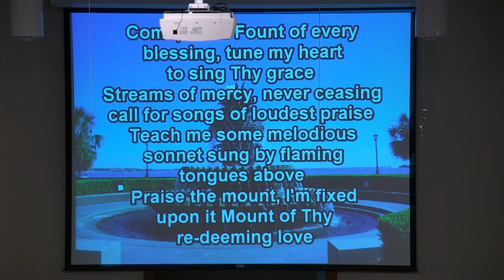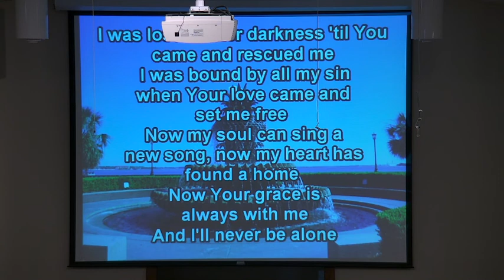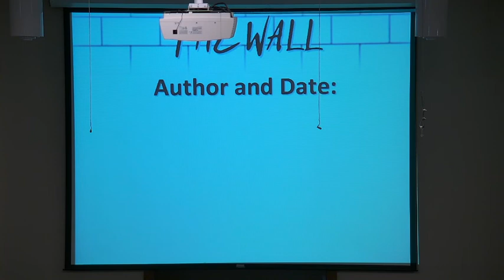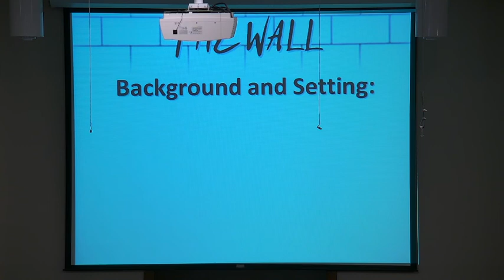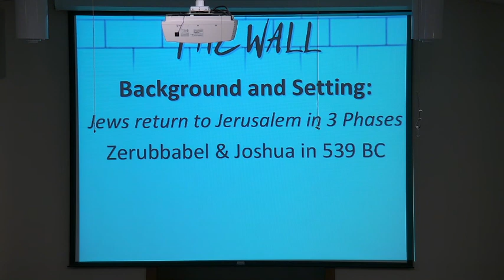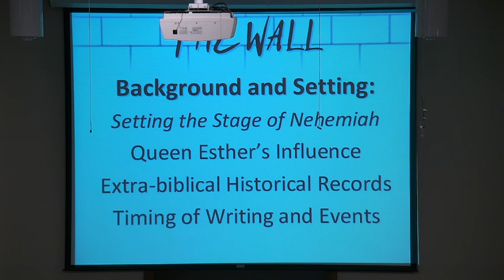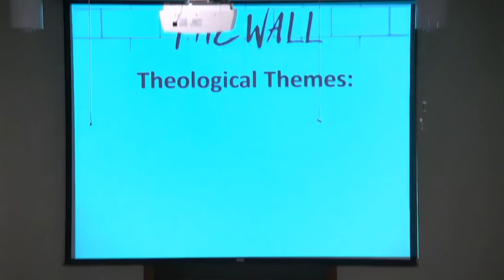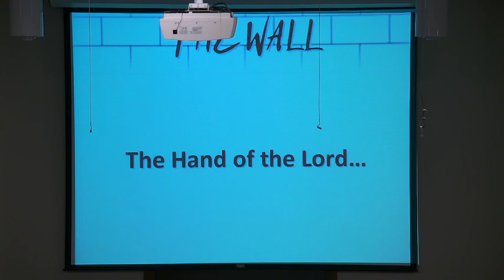Sunday Night Service 5 3 20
Sunday Night Service 05-03-20
The Wall -
A Study of the Book of Nehemiah